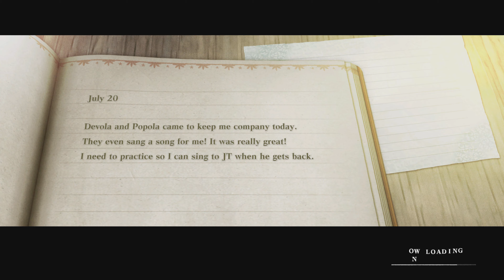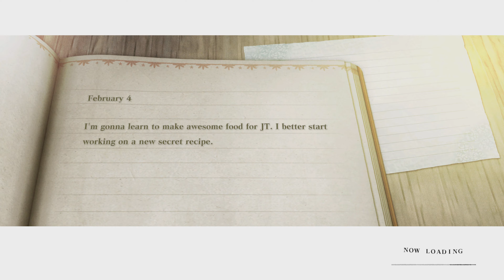NieR Replicant P2